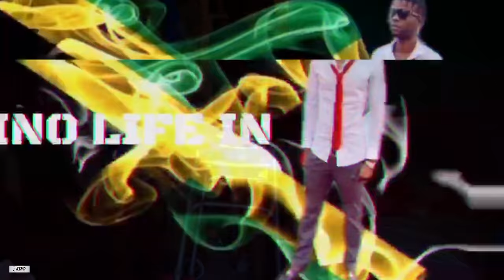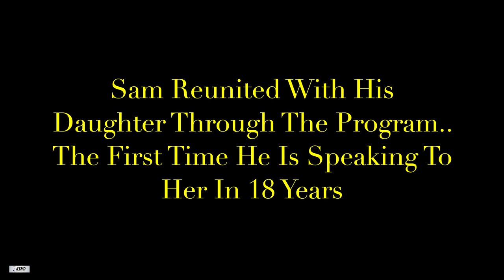Wow !! Sam speaks to his daughter for first time in 18 year’s & Damari Standing up (Pt.435)